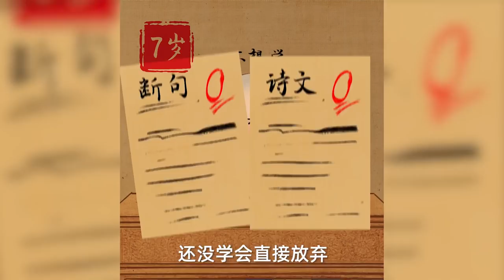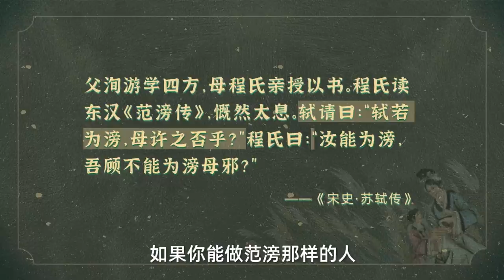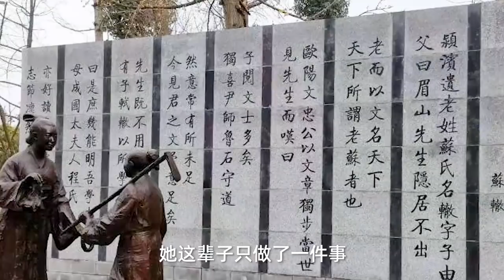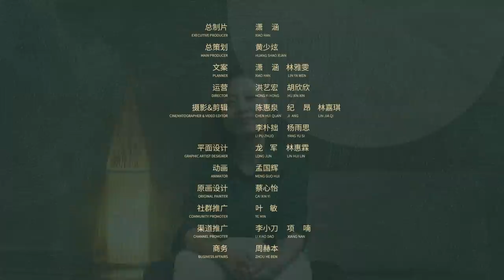了不起的蘇東坡母親：母親對一個家庭有多重要？【意外藝術EYArt】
蘇東坡之所以成為蘇東坡，除了他的家風，還有一個非常重要的女人，那就是他的母親程夫人，至於她為什麼不是蘇夫人？這期視頻里和你們聊聊~